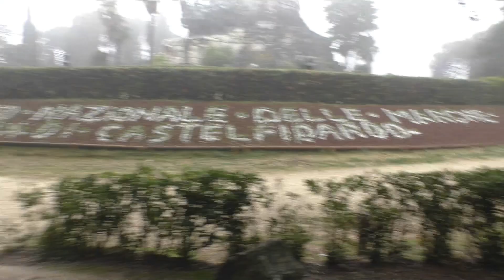VITO PARDO E MONTESI 7 DIC 2022